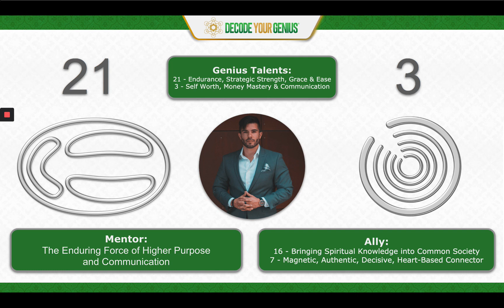(6. Allies) If You Have a 21-3 in Your Soul Contract (Decode Your Genius)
Decode Your Genius - Playlist of All the Videos in the 6 Module Online Course:

Decode Your Genius with Sebastian Cruze

1: Focus - Master Your Momentum
2: Passion - Give Your Gifts
3: Creativity - Increase Your Intuition
4: Purpose - Claim Your Cause
5: Efficiency - Increase Your Impact
6: Allies - Create Your Council

TrueFreedom with Sebastian Cruze
💙 (1) Follow Your Passion
🚀 (2) Launch Your Program
☀️ (3) Grow Your Community